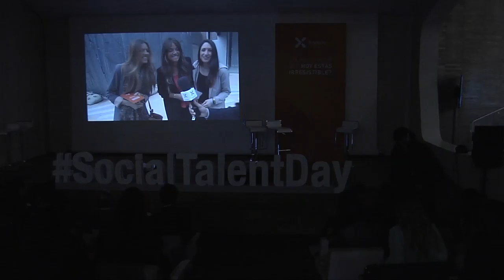Social Talent Day - Los mejores momentos de Miguel Rabaneda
Nuestro reportero dicharachero nos hizo reir en muchos momentos del evento.